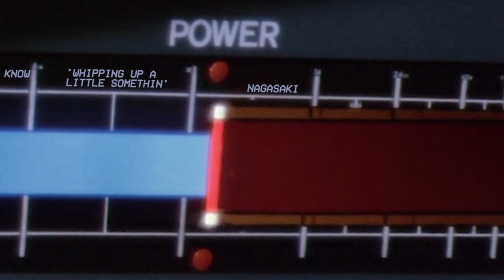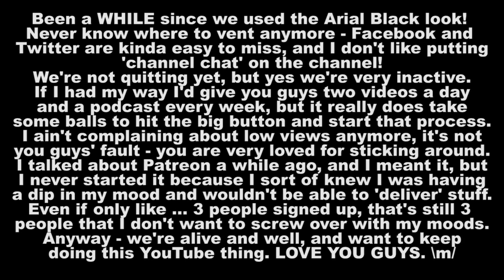ROGUE ONE - A Late Review!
We DO spend a bit too much time talking about moisture vaporators and character names sounding stupid - but bear with us, it's an unstructured review but we do eventually cover all the points. Summary at 1:51:13, but I feel like at this point in terms of Star Wars reviews, this is the best one you're gonna get.
(Recorded on 22nd December - before Carrie Fisher having a heart attack, and definitely before her dying - so when I refer to the CG characters looking like dead people at funerals, don't take it the wrong way!).